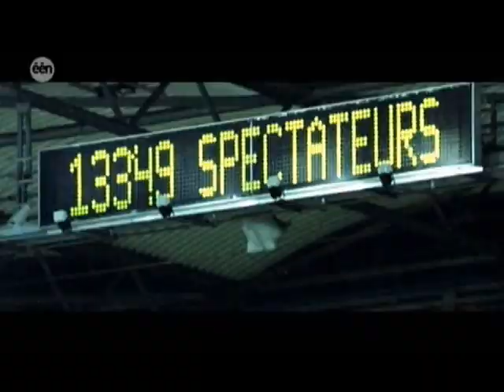Sp. Charleroi - RSC Anderlecht 0-1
Anderlecht won verdiend op de akker van Sporting Charlero